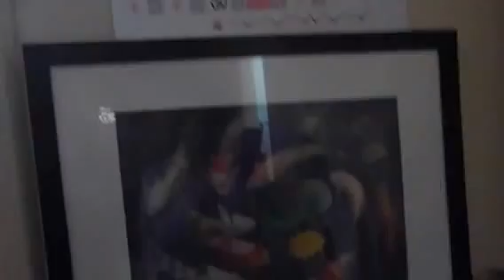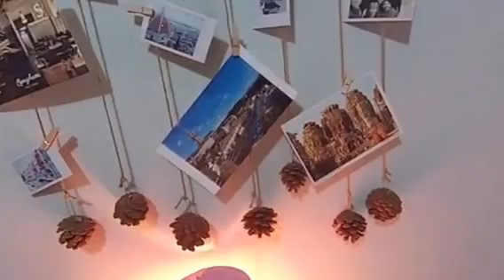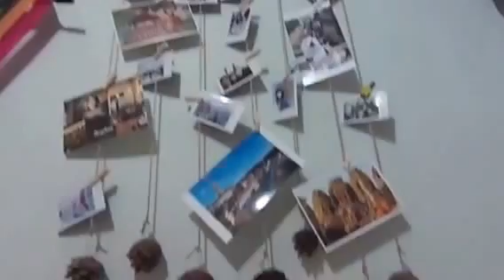2017房間大改造 Room renovation ❌room tour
2017 set俾自己第一個目標就係要執好間房
有d時候我既行動力係好驚人 （如果我要做既話）
但有d時候我又會踢極都唔郁😂😂
希望大家鐘意睇我呢段片啦
咁先有動力拍更多片！

尋織HandyHandwork since 2015

Hong Kong Handmade**

專營皮革手作/工具,押花飾品,刺繡品,鈎織品,布類製品

提供不同類型的手作課程

歡迎公司/團體聯絡上門授課

承接派對/婚禮小禮物

工作室地址: 土瓜灣旭日街1A福成大廈5樓B06室

歡迎查詢手作品價錢及課程資料